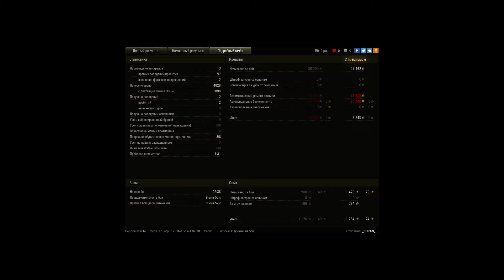Дикий нагиб арты в промзоне!!!!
Не реально попасть в кого-то на этой карте, но тут меня понесло